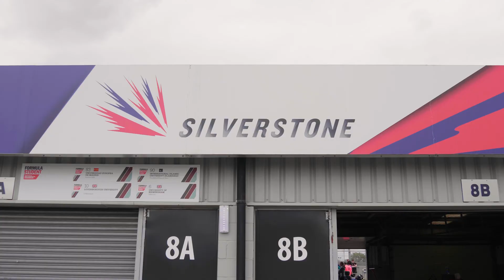Embrace Your Future: Motorsport Engineering | Oxford Brookes University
Meghann Whattam grew up watching Formula 1 and that progressed to a passion for endurance racing. She found it fascinating how the car has to last 24 hours which is something that we can’t even do ourselves. So when it came to choosing what to study, she choose Motorsport Engineering at Oxford Brookes University.

In this video, we see Meghann at Oxford Brookes University’s autolab and follow her and the other Oxford Brookes Racing team as they compete in Formula Student at Silverstone. Oxford Brookes Racing has been the leading UK university team in Formula Student competition for two years running – and internationally, they are the second best team. Every year, students taking part in Oxford Brookes Racing design and manufacture their own single seater race car which they race in engineering design competitions across the world including the annual Formula Student at Silverstone.

Meghann chose Oxford Brookes as a place to study because of the university’s location in the heart of Britain’s Motorsport Valley. She says that everything she needed was within an hour’s drive. She also found the university’s strong industry links really valuable because it gives you an opportunity to develop yourself as an engineer whilst studying.

Many of Meghann’s co-students took an industry placement year. She chose a three-year course and is now working at Honda in Milton Keynes for a year, after which she will return to Oxford Brookes University to do a master’s degree in Motorsport Engineering.